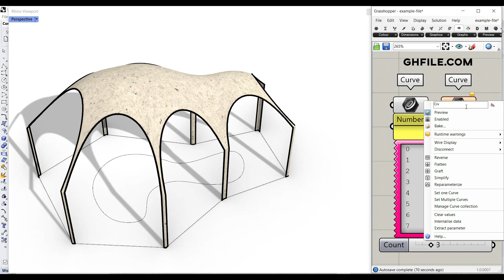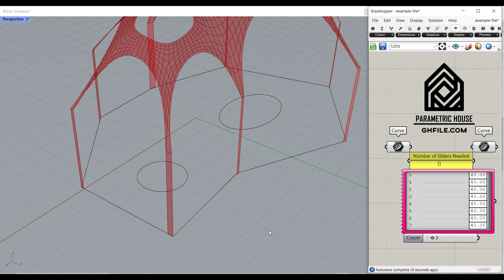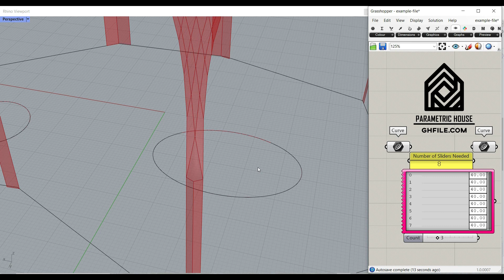Grasshopper Kangaroo Structure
In this Grasshopper Kangaroo tutorial, we will use an algorithm based on a closed polyline and curve inner boundaries to model a parametric structure.